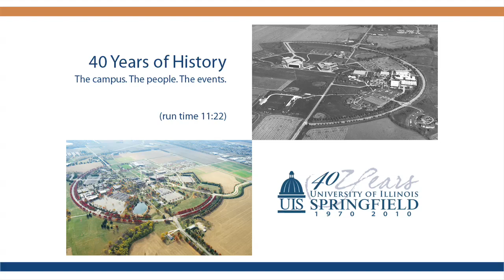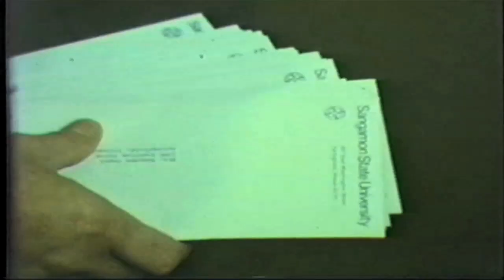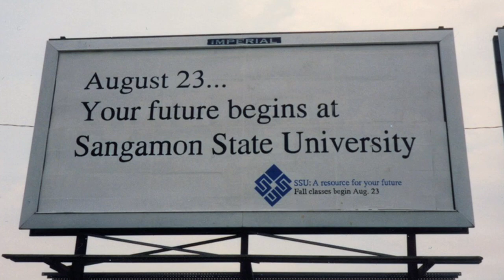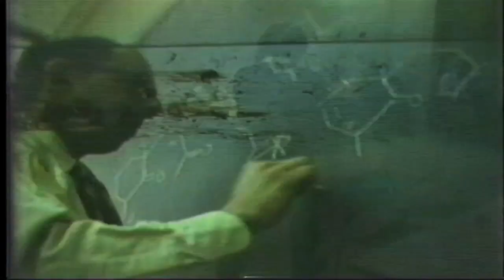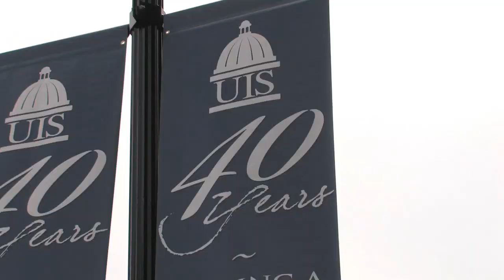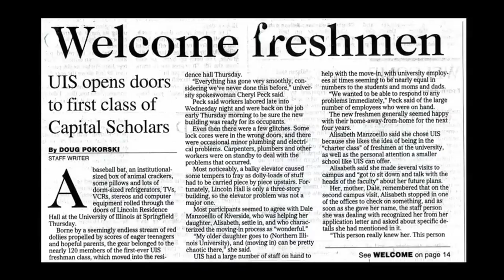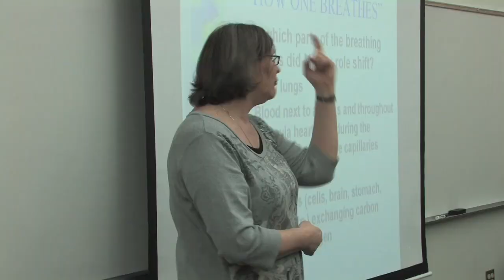UIS at 40: 40 Years of History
The University of Illinois Springfield is proud of its 40 years of history! The UIS Newsroom recently interviewed a group of former faculty, staff, alumni and community members who have watched the campus grow.